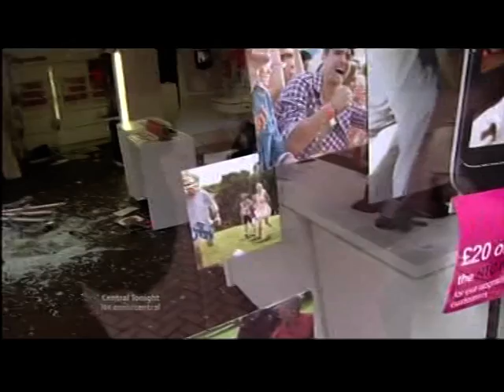Birmingham Riot 2011: The Day After (ITV1 Central) - full coverage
This programme broadcast on 9 Aug 2011. Televised on UK's regional television ITV1 Central. Programme (Program) -- Central Tonight.